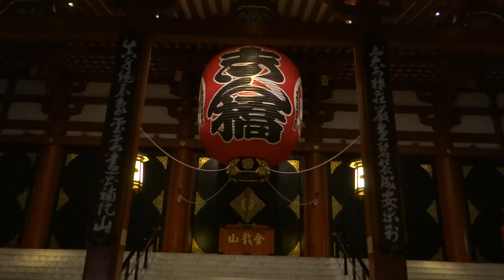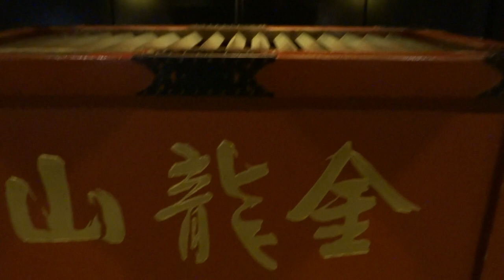雷門 ～ 浅草寺本堂 石畳工事中 浅草 仲見世 2020 23時30分 散歩 東京都内で新たに143人が新型コロナウイルスに感染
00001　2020年　7月14日　月曜日

2020年7月14日 19時12分
東京都は14日、都内で新たに143人が新型コロナウイルスに感染していることを確認したと発表しました。
東京都は14日、都内で新たに10歳未満から80代の男女合わせて143人が新型コロナウイルスに感染していることを確認したと発表しました。
都によりますと、143人のうち、20代と30代が合わせて93人と全体の65％を占めている一方、40代以上は37人でおよそ26％を占めています。
143人のうち79人はこれまでに感染が確認された人の濃厚接触者で、64人はこれまでのところ感染経路がわかっていないということです。

また、都によりますと、新たに感染が確認された143人のうち24人が、ホストクラブやガールズバーなど接待を伴う店の従業員や客だったということです。

このほか、
▼職場内での感染が17人、
▼家庭内での感染が10人、
▼新宿区の劇場で行われた舞台公演の観客やスタッフが6人、
▼会食を通じた感染が5人だったということです。

地域別では、
▼新宿エリアが23人だった一方、
▼池袋エリアで感染が確認された人はいませんでした。

これで都内で感染が確認されたのは合わせて8189人になりました。
一方、きょう都内で死亡が確認された人はいませんでした。